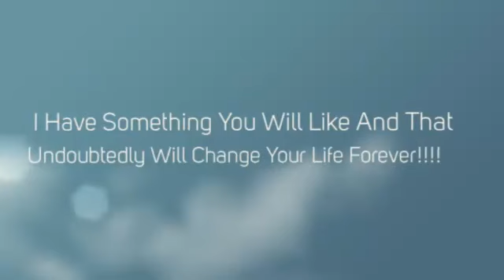type 2 diabetes treatment guidelines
Type 2 diabetes is a condition where either the pancreas does not produce enough insulin or the body can not use the existing sufficient insulin. Diabetes can lead to a variety of medical complications, including various skin disorders . Many conditions the skin and are unique to the person with diabetes and complications due to the treatment of the disease itself type 2 diabetes treatment guidelines.

Here are a few skin gives a person with diabetes can occur:

Scleroderma Diabeticorum : This is a rare skin disease that are affected with type 2 diabetes many people. The condition leads to thickening of the skin on the upper back and neck. This skin disorder can , by treating the blood sugar levels under control . Moisturizing also helps by softening the skin type 2 diabetes treatment guidelines.

Vitiligo : Type 2 diabetes can also known as a skin disorder vitiligo. Although vitiligo is part of the autoimmune aspect of type 1 diabetes and can not be prevented , it can happen 2 diabetics also in type . Vitiligo results in a discoloration of the skin . In this disease, the specific cells that make pigment in the skin are destroyed with elevated blood sugar levels by . As a result, these patches of discolored skin produces .

Vitiligo often begins near the belly to the breast , but can also be found on the nose, mouth and eye. This skin disease can with topical steroids and micropigmentation treated commonly referred to as tattooing . Who should be diagnosed with vitiligo to prevent sunburn type 2 diabetes treatment guidelines, which can lead to a worsening of the condition .

Acanthosis nigricans : Another common skin disease of diabetes is acanthosis nigricans . This leads to a darkening and thickening of the skin , especially in areas where the skin wrinkles. In this condition, the skin is slightly raised , tan and velvety , looked like a small wart. It can occur on the back of the neck, armpits , chest and abdomen. Acanthosis nigricans occurs mainly in obese people to lose weight , but it can lead to a worsening of the condition . Is there any treatment for acanthosis nigricans .

Although atherosclerosis is associated with the narrowing of blood vessels , this directly affects the skin as well. When the oxygen supply to the skin is broken , there may be a number of changes type 2 diabetes treatment guidelines. This can range from :

    Skin that is shiny,
    cold skin ,
    Skin that is thin, and
    Hair loss.

If the blood sugar level out of control remain capable of forming digital sclerosis. This affects the skin of the fingers, hands and toes. The skin is a waxy feeling developed and is narrow and thickened. While some lotions or moisturizers can help to a certain degree , the best treatment is to bring blood sugar levels back under control .

To answer the questions you ask yourself to discover about Type 2 Diabetes , click on this link ... Natural Diabetes Treatments

Clicking on this link will help you to learn more about Type 2 Diabetes Solutions ... Bever Pieper RN ... the Diabetes Detective type 2 diabetes treatment guidelines.

Bever Pieper is the author of this article type 2 diabetes treatment guidelines. This article may be used for reprint on your website provided all the links in the article are complete and active.

type 2 diabetes treatment guidelines 2012
diabetes mellitus type 2 treatment guidelines
nice guidelines management of type 2 diabetes